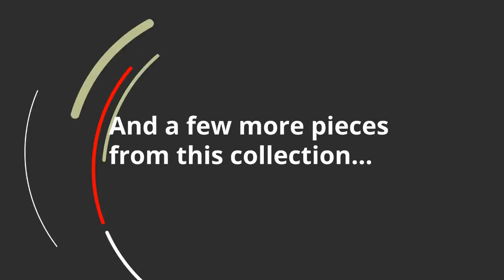Ashley Jerary Queen Upholstered Bed B090-781 | KEY Home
Ashley Jerary Queen Upholstered Bed B090-781 at KEY Home!
More Details B090-381/-382 has shaped headboard with tufting for classic look. Textured woven gray fabric. Packs complete in one box for Express Ship. Foundation/box spring required. B090-981/-982 features a shelter wing design with fully gray tufted headboard panel. B090-781/-782 features a bolstered frame effect surrounding the gray tufted headboard panel. Beds have dark brown wood feet.Color(s): Gray Assembled queen upholstered bed Width: 66.13 Assembled queen upholstered bed Depth: 87.25 Assembled queen upholstered bed Height: 60.00Rail width: 61.50Rail to floor: 4.00